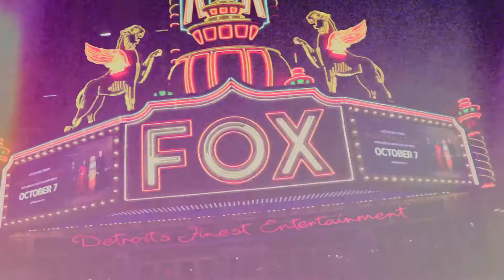Cephas - Born For This ChristianHipHop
Song written, performed & produced By Cephas

Video directed by Cephas
Filmed by Duncan Clan Productions
Edited by Cephas & Duncan Clan Productions